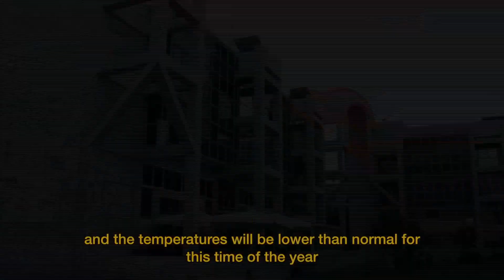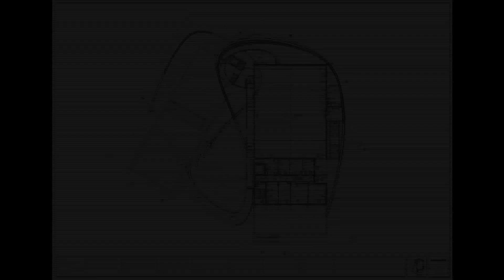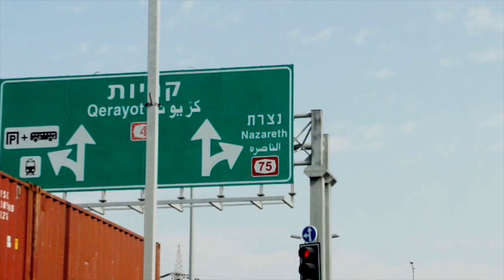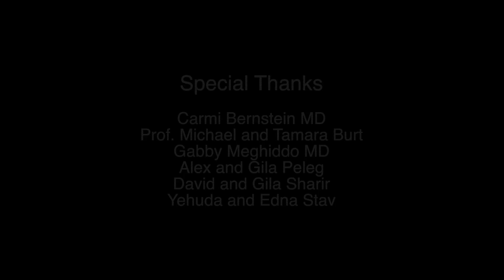Israel Beyond Wars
This video brings up a different image of Israel than the one frequently shown by the media. By presenting some architectural and spaces for people examples, the viewer may see aspects of a normal life.